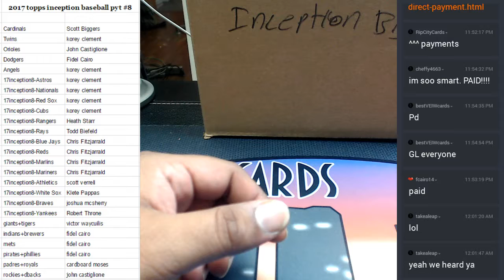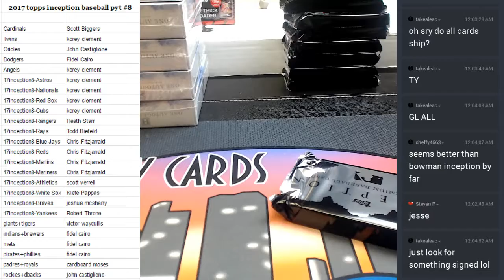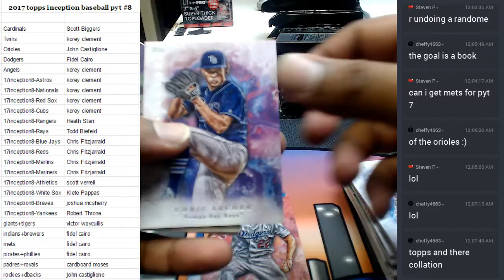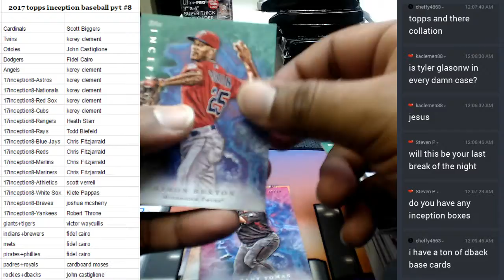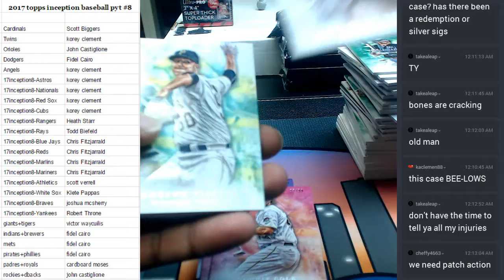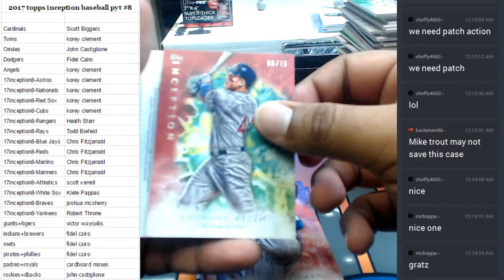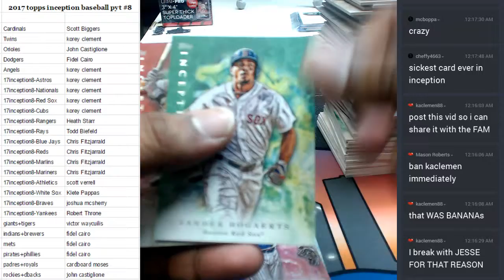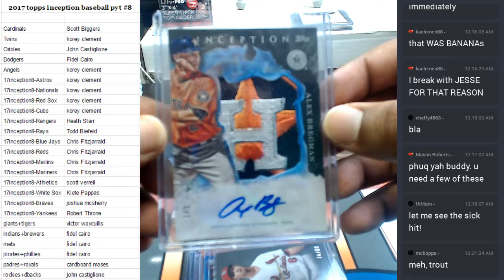2017 topps inception baseball full case pyt #8 05222017